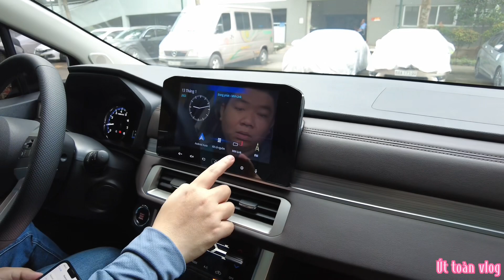{Vlog 127} Nấu BÚN THÁI hải sản, đi xem đường hoa bên PHÚ MỸ HƯNG